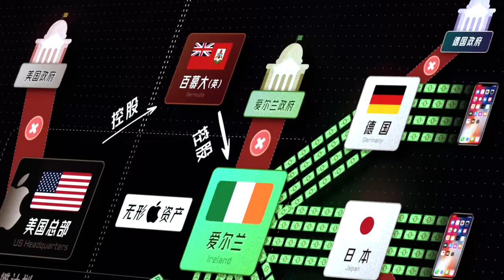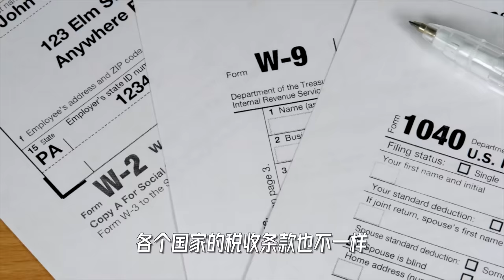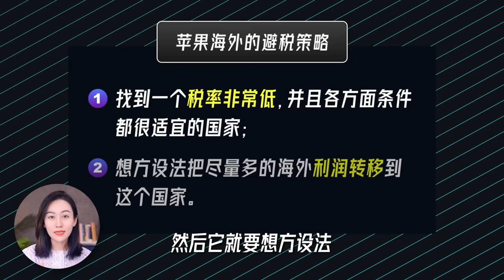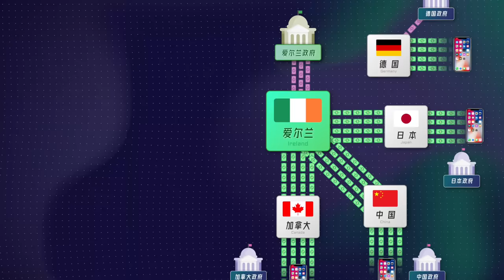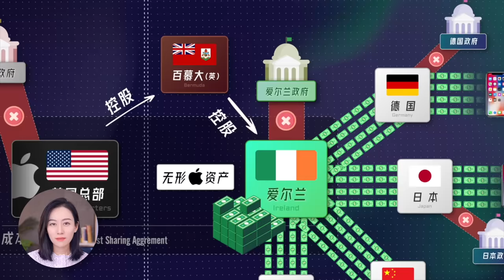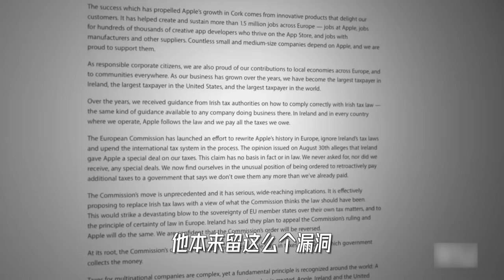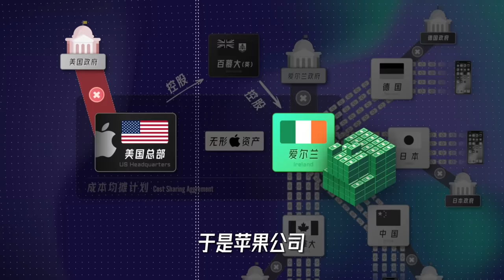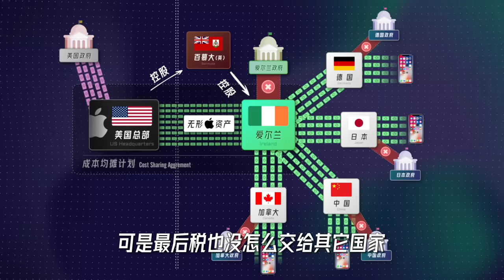【硬核】苹果海外千亿税款如何避税 | 欧美政府税收反击战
2014年，苹果在海外的实际税率只有0.005%，作为全球top2最赚钱的公司，海外税率平均只有4%。
微软、谷歌、亚马逊等巨头是如何让千亿利润成功躲避各国政府税收？而欧盟、美国、以及各个避税天堂的国家又是如何应对？特朗普如何把苹果2500亿美元拉回美国？
今天我们来聊聊各国的政府和巨头之间神秘的税收博弈。